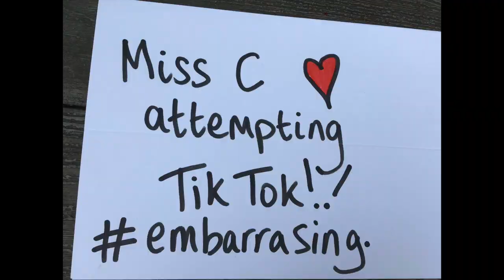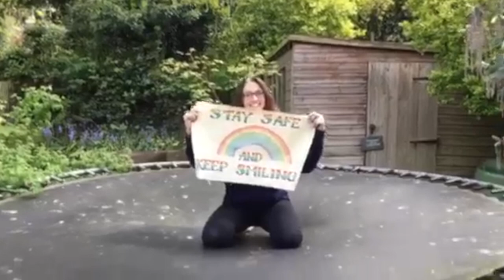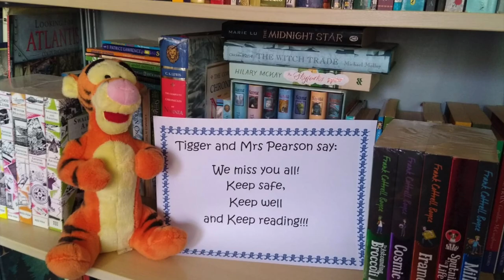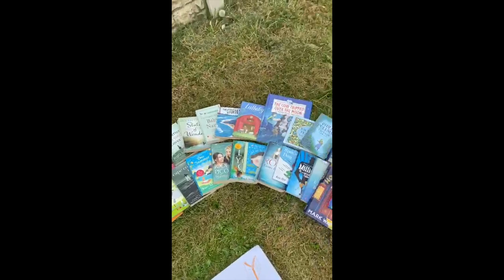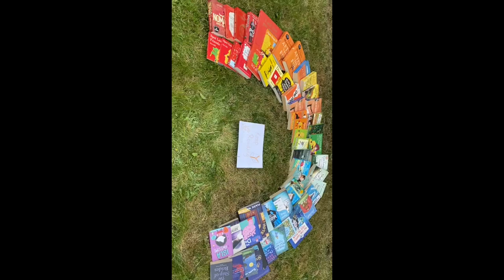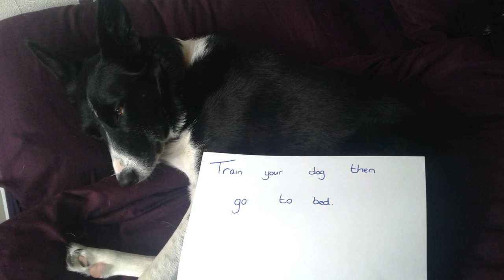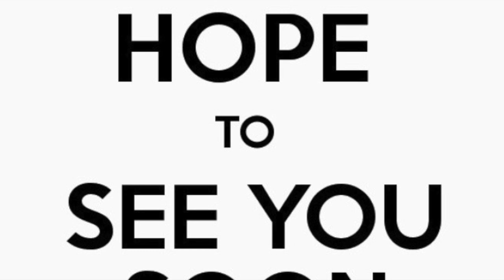Stay safe from Team Melbury